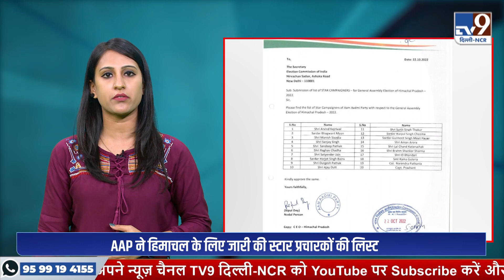Delhi NCR की बड़ी खबरें : Rajiv Gandhi Foundation Ban | Cracker Ban | News | Dengue Cases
Delhi NCR की बड़ी खबरें : Dengue Cases | Rajiv Gandhi Foundation Ban | Cracker Ban | News |

This channel does not promotes or encourage any illegal

Delhi NCR की हर राजनीतिक, सामाजिक, जनहित की ख़बर, विश्लेषण और हर हलचल सबसे पहले आप तक पहुंचाता है TV9 Delhi NCR
Part of TV9 Network

ये दिल्ली का चैनल है - दिल्ली वालो का चैनल है।

TV9 Delhi NCR Channel:
गलियों में घूमकर - पब्लिक को सुनकर
ये आवाज़ पहुंचेगी वहां - पावर सेंटर है जहां
आपकी खातिर - 'TV9 दिल्ली - NCR' का इरादा
समस्याएं नहीं - समाधान का वादा

TV9 Delhi NCR चैनल के Whats App number पर chat कर आप अपनी बात हम तक पहुंचा सकतें हैं, कोई News या ख़बरों पर अपने Views, अपनी समस्या आप हम तक पहुंचा सकते हैं.